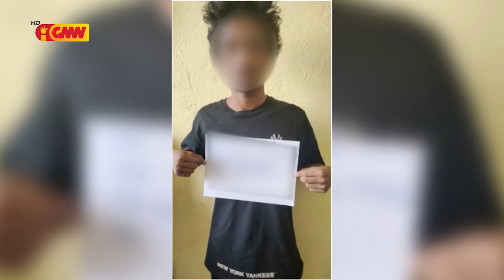F-FDTL no PNTL kaptura membru Artemarsiál nain 4 tama ilegál ba hasae sintu iha Indonézia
F-FDTL no PNTL kaptura membru Artemarsiál nain 4 ne’ebé tama ilegál ba hasae sintu iha Indonézia